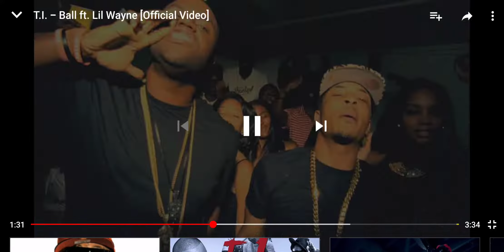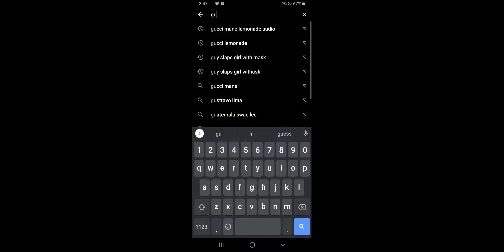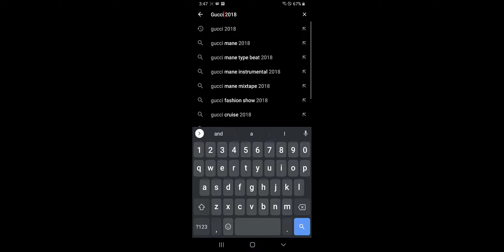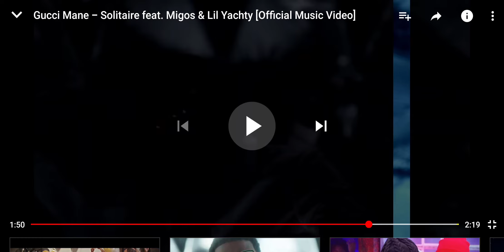GUCCI MANE IS AN IMPERSONATOR!! 2020 PROOF! (NOT A CLONE) [Use Timestamps]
The new Gucci Mane that y'all see that is in shape is not the same Gucci Mane before he was locked up. This video proves it. In 2012 "T.I. featuring Lil Wayne" made the "Ball" video. The guy who's currently impersonating Gucci Mane was briefly in that video. That same year you will see that the real Gucci Mane is overweight and had a round face with big lips. [Sorry for audio quality of my voice.]